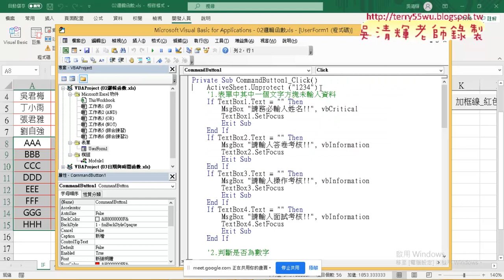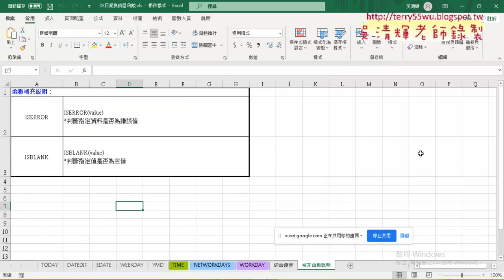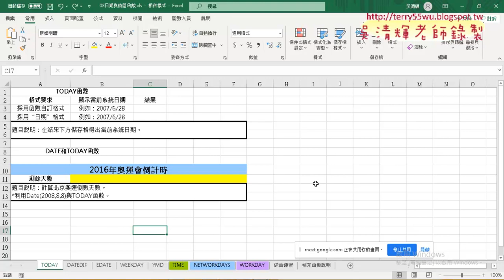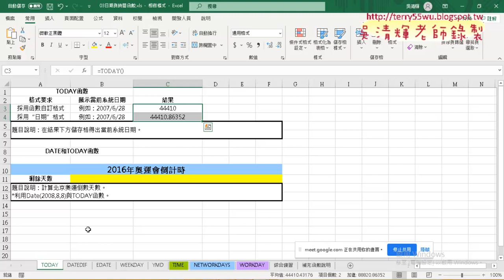06 總結表單設計與日期時間函數單元